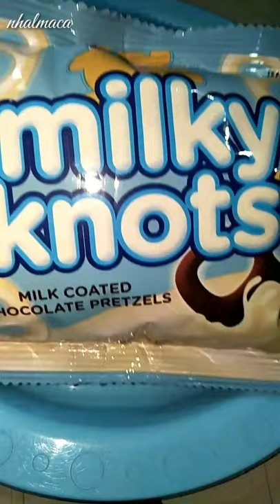FILIPINO SNACK: MILKY KNOTS CHOCOLATE PRETZELS